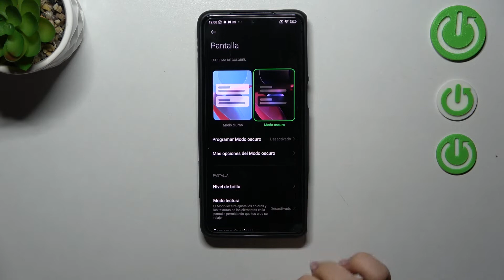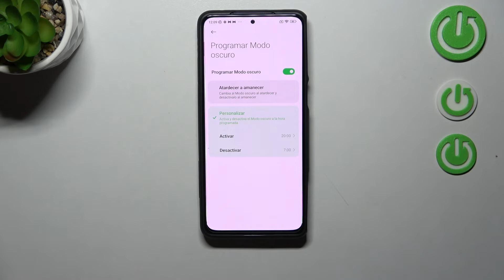Cómo programar el Modo Oscuro en BLACK SHARK 5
En nuestro tutorial vamos a explicarte cómo programar el Modo Oscuro en Black Shark 5. Mostramos cómo programar el horario del Modo Oscuro en Black Shark 5. ¡Quédate con nosotros!

¿Cómo activar el tema oscuro en el Black Shark 5? ¿Cómo personalizar el tema oscuro en el Black Shark 5? ¿Cómo poner el modo oscuro en el Black Shark 5? ¿Cómo encontrar el modo oscuro en el Black Shark 5?